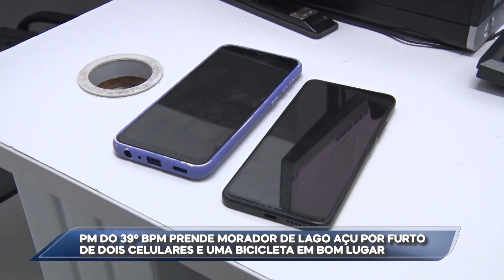MAT FÁBIO PM DO 39º BPM PRENDE MORADOR DE LAGO AÇU POR FURTO DE DOIS CELULARES E UMA BICICLETA E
MAT - FÁBIO - PM DO 39º BPM PRENDE MORADOR DE LAGO AÇU POR FURTO DE DOIS CELULARES E UMA BICICLETA EM BOM LUGAR - 08 01 24.mp4